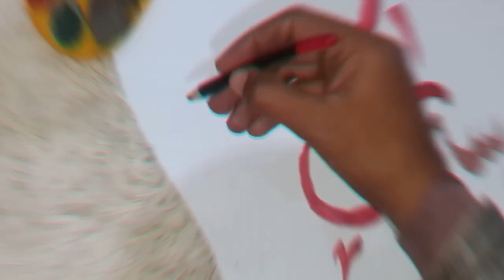How write " ALLAHA" name calligraphy Art Arabic | Arabic cligraphy art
In this video, we'll guide you through the intricate process of creating stunning calligraphic masterpieces, from the basics to advanced techniques. Whether you're a beginner eager to learn the fundamentals or an experienced artist looking to refine your skills, this video is tailored to suit your needs.

Join us as we explore the rich history and cultural significance of Arabic calligraphy, tracing its roots back to ancient civilizations and its evolution into a revered art form cherished across the globe. You'll discover the various styles and scripts that make Arabic calligraphy so diverse and captivating, from classical to modern interpretations.

Through detailed demonstrations and practical tips, we'll walk you through each stroke and curve, helping you develop precision and elegance in your artwork. From mastering the foundational letters to experimenting with decorative flourishes, you'll gain the confidence to express yourself creatively and authentically through calligraphy.

Our expert instructors will share their insights and expertise, offering valuable advice on tools, materials, and techniques to enhance your practice. Whether you prefer traditional pen and ink or digital tools, we've got you covered, ensuring that you have the resources and knowledge to excel in your calligraphic journey.

Together, let's celebrate the timeless artistry and profound meaning behind each stroke, word, and composition.

Don't miss out on the opportunity to elevate your skills and immerse yourself in the mesmerizing world of Arabic calligraphy. Welcome to the art of Arabic calligraphy –  let's create something extraordinary together

Lesson video for beginners how to use led pencil and how practice make handwriting skill improve cligraphy. this video is completely tutorial for beginners how to write ALLAHA name in calligraphy Art